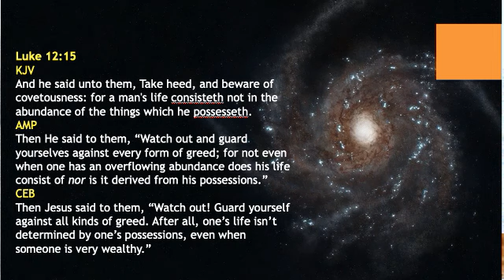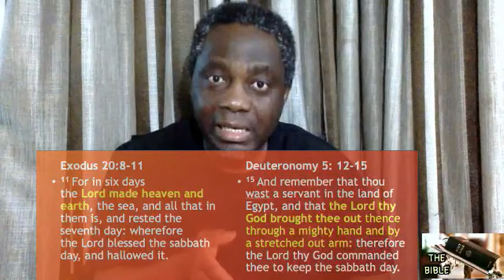The BIBLE series // Part 174 // The True Rest // Genesis 2